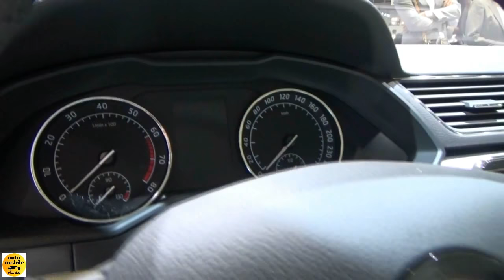2018 Skoda Superb Wagon - Exterior and Interior - Auto Show Brussels 2018